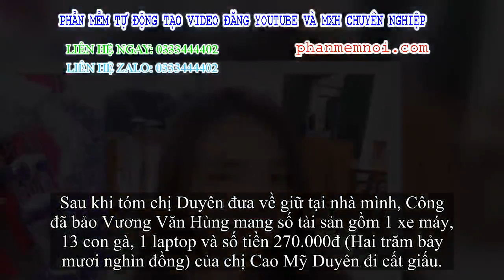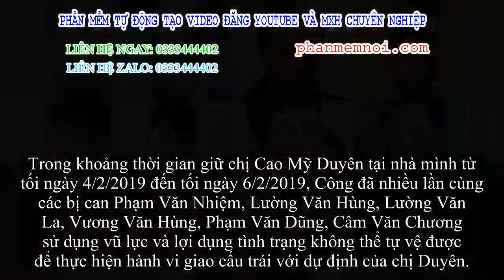✅ Xác định hành vi tội tình của các đối tượng chủ mưu trong vụ án nữ sinh giao gà bị sát hại